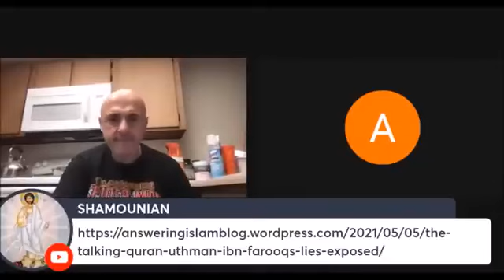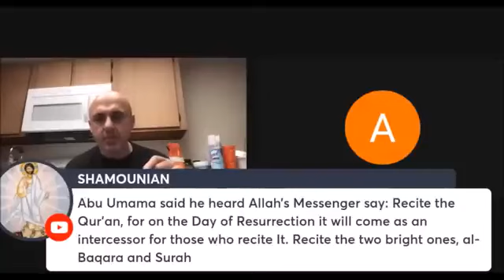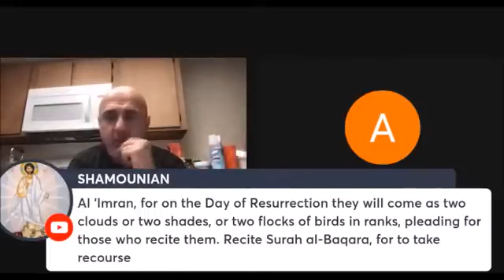ORTHODOX CHRISTIANITY WORLDWIDE FOREVERMORE ☦️🤎❤️🔥🙏💯👑